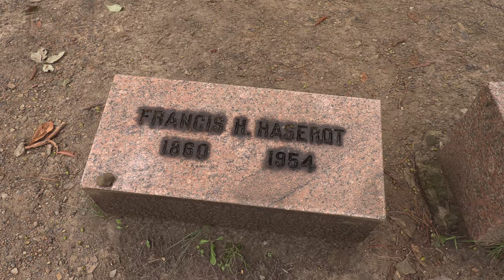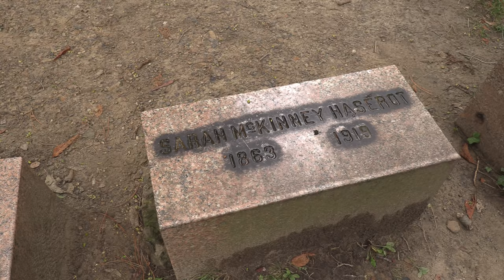THE HASEROT ANGEL, Death Victorious - Frances Haserot & Family, Lakeview Cemetery in Cleveland Ohio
THIS SUBJECT:

This sculpture at the Haserot Family Plot is the namesake and image for our channel.

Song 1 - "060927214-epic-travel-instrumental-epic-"